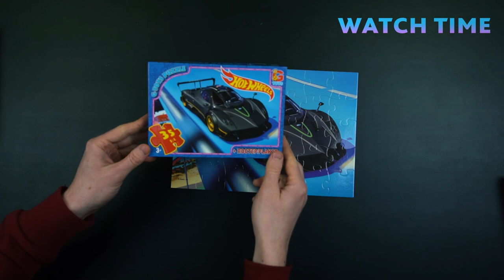HOT WHEELS CARS PUZZLE - COULD YOU ASSEMBLE IN 5 MINUTES?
HOT WHEELS are many people's favorite cars, and so are mine. I really like to play with these cars, and collect. And now I have a cool puzzle with a car, and I will collect it with my own hands. I will show you how you can do it very quickly. And let's check if I can collect it in 5 minutes? Are you with me? - then go ahead. For new emotions in a new video.